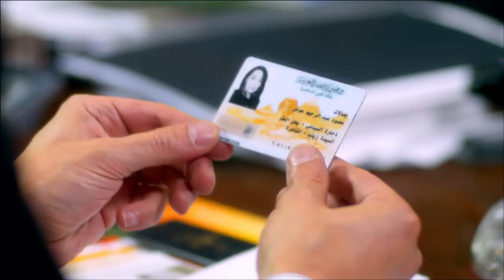حصريا الحلقة الثانية | مسلسل كوبرا | بطولة محمد امام